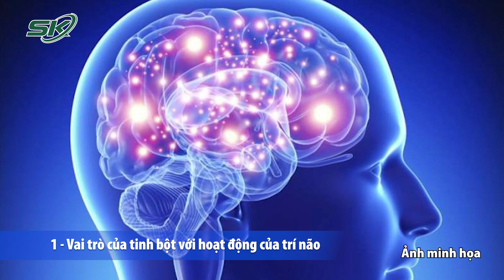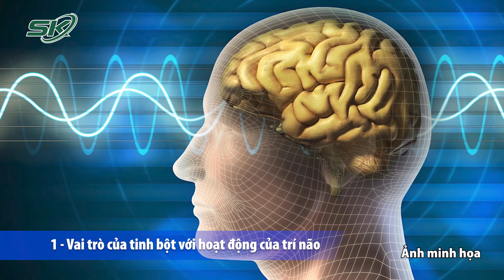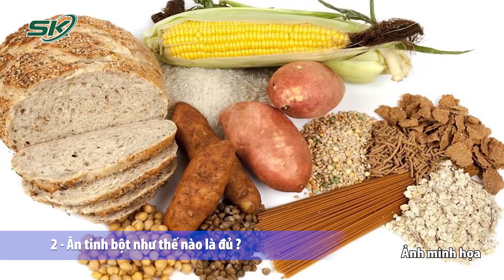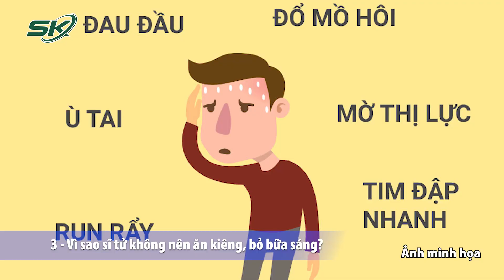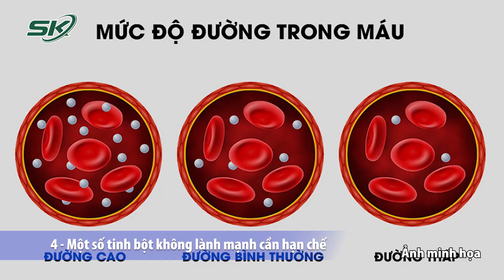Tinh Bột Cần Thiết Thế Nào Với Hoạt Động Trí Não? | SKĐS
SKĐS | Chế độ dinh dưỡng đầy đủ có vai trò rất quan trọng đối với sức khỏe của sĩ tử, nhất là khi mùa thi sắp đến. Tuy nhiên, có một số trường hợp trẻ học quá nhiều, thức khuya dậy muộn thường bỏ bữa sáng hay ăn kiêng tinh bột gây ảnh hưởng lớn đến sức khỏe và kết quả học tập, thi cử.
Tháng 4 là thời điểm mùa thi đã gần kề, các sĩ tử bắt đầu tăng tốc cho việc ôn luyện kiến thức. Thực tế, có một số trường hợp trẻ mải học quên ăn, thức khuya dậy muộn bỏ bữa sáng hay một số trẻ thừa cân ăn kiêng tinh bột khiến lượng đường trong máu bị xuống thấp gây chóng mặt, run rẩy, thậm chí bị ngất xỉu… Vậy tinh bột quan trọng như thế nào với sức khỏe và hoạt động trí não của sĩ tử?